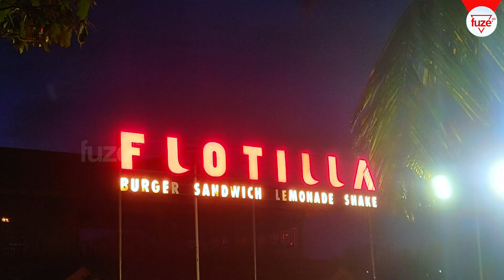ട്രെയിൻ, ഫുഡ്, പാർക്ക്, ബോട്ട്, കുതിര,കടൽ, എല്ലാം ഇവിടുണ്ട് | വേളി ടൂറിസ്റ്റ് വില്ലേജ് | Fuze HD